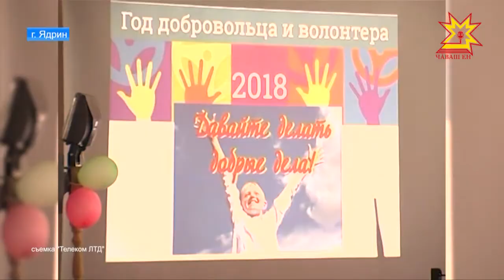В Ядрине открыли год Добровольца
О том, как работало волонтерское сообщество в Ядрине, какие планы  строит молодежь  на будущее — в нашем сюжете.